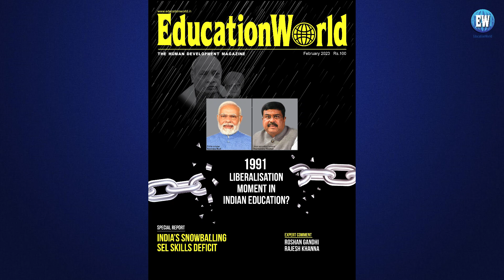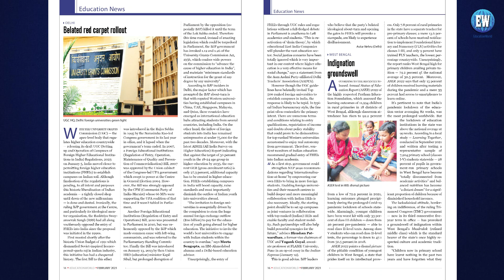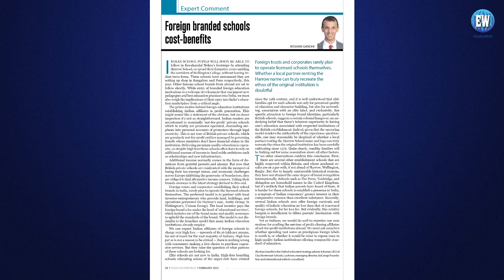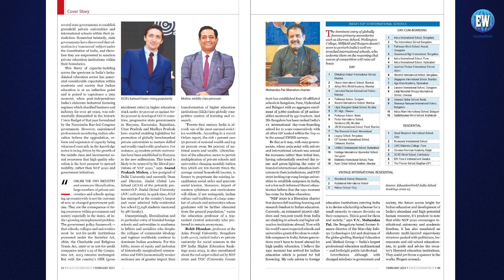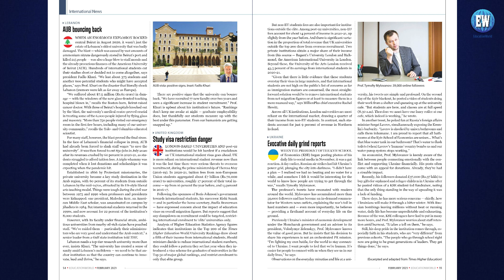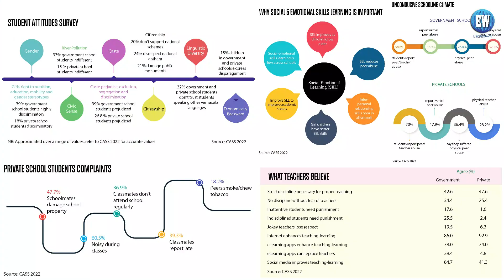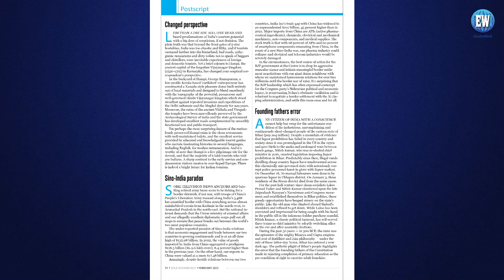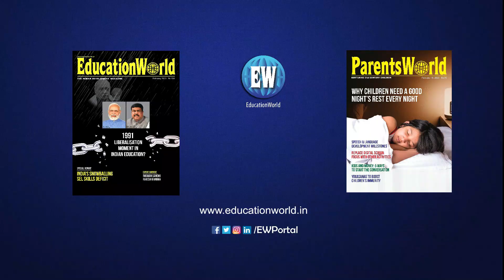EducationWorld and ParentsWorld February 2023 Issue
Dilip Thakore and Summiya Yasmeen present the EducationWorld and ParentsWorld February 2023 Issue. The EducationWorld February 2023 cover feature titled "1991 Inflection point for indian education?" discusses 1991 Union budget that catalysed liberalisation and deregulation of industry; when licence permit-quota raj which had cabined, cribbed and confined the Indian economy for over four decades was substantially dismantled.

The ParentsWorld February 2023 cover feature," Why children need a good night’s rest every night" discusses how in the post-Covid lifestyle, sleep deprivation is emerging as the new  pandemic. A rapidly multiplying number of millennial parents, Gen Z, the young and old are all to a greater or lesser extent suffering this 21st century lifestyle malady.